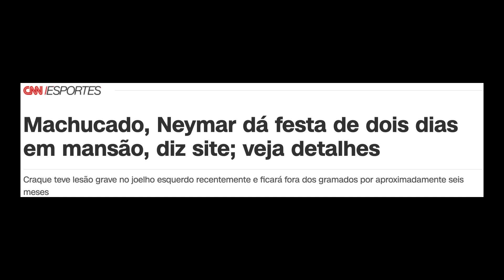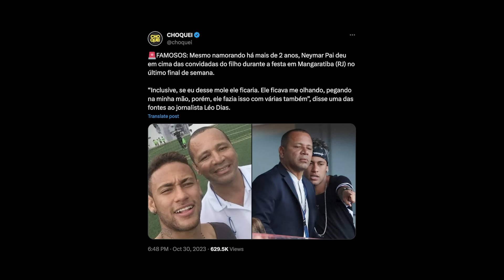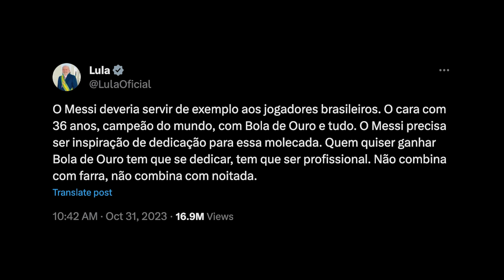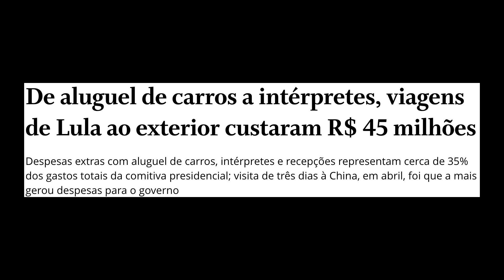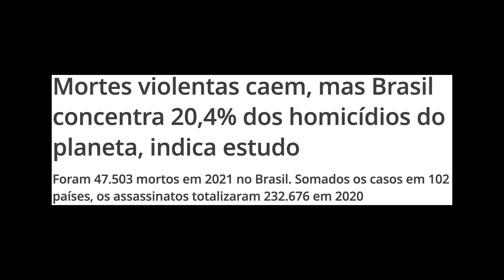NEYMAR LEVA PUXÃO DE ORELHA DE LULA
00:00 - INTRO
00:15 - FESTA DO NEYMAR
03:02 - ESPORRO DO LULA
04:03 - 8º CONGRESSO MBL
04:20 - REACTS
06:48 - RESPONDENDO LULA